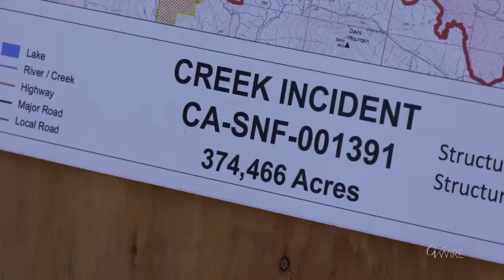Newsom Returns to Creek Fire Area to Outline $536 Million Wildfire Prevention Plan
California will authorize $536 million for wildfire mitigation and forest management projects before the worst of the fire season strikes later this year, Gov. Gavin Newsom and legislative leaders said Thursday.